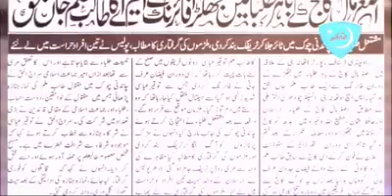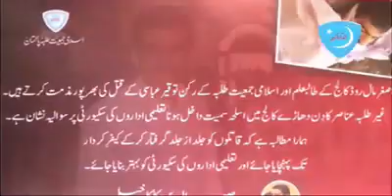Yai Huriyat ke raah per shahadato ka karwaan by Usama Baloch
Tribute to Tourqeer Zafar Abassi Shaheed by vocalist Usama Baloch.